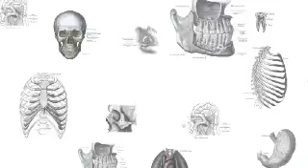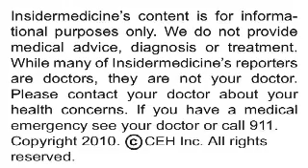Insidermedicine In 60 - February 3, 2010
From London - According to a report published in the journal Nature, a significant amount of morbidly obese people are missing genes in their DNA. Researchers studied DNA samples of over 16,000 people, both obese and of normal weight. They found that 7 in every 1000 morbidly obese people shared a genetic deletion that was not found in any of those of normal weight. This genetic deletion becomes the second most frequent genetic cause of obesity.

From Calgary - According to a report published in the Journal of the American Medical Association, elevated levels of protein in the urine and reduced kidney function may lead to heart attack, kidney failure or death. Researchers studied data on over 900,000 individuals, analyzing measurements of protein in the urine as well as eGFR (a measurement of how well the kidney filters and removes waste).  They found that all cause mortality risk was increased when patients had lower eGFR levels or higher proteinuria levels.

And finally, from Michigan - Diabetics prioritize their health concerns differently than their doctors, according to a report published in Journal of General Internal Medicine. Researchers surveyed almost 1,200 diabetic patients and 92 of their doctors, finding that 38% of the doctors ranked high blood pressure as the most important health concern for the patients, while only 18% of the patients agreed. The diabetic patients instead ranked pain and depression as their most important concern